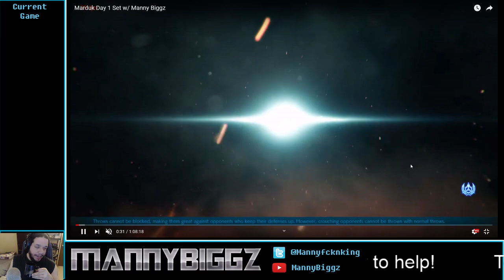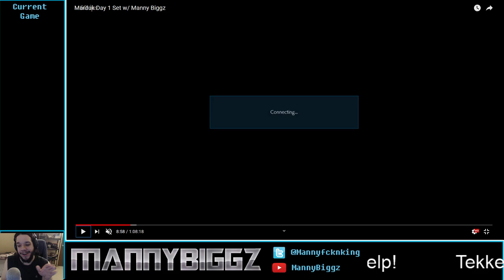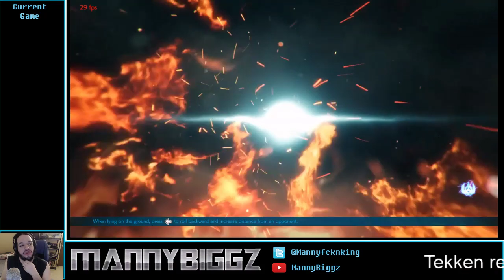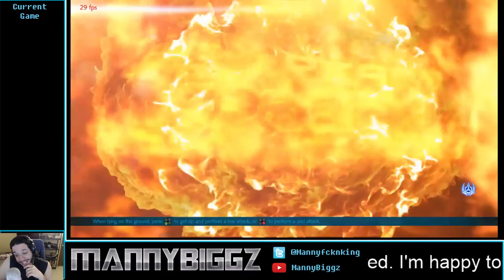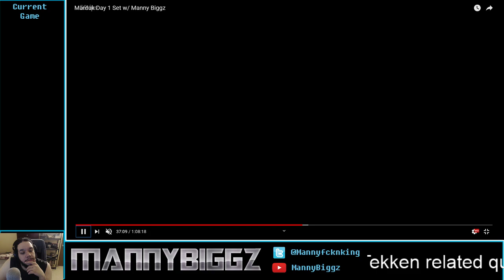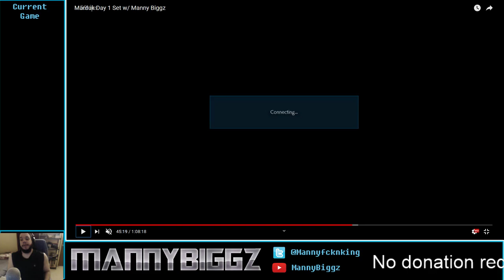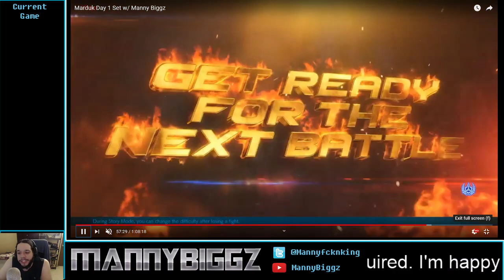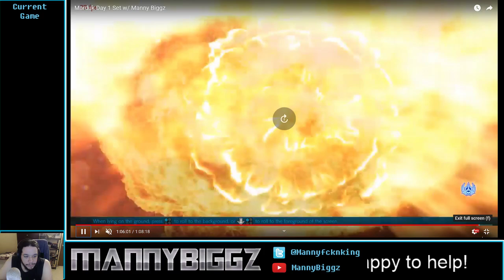Tekken 7 - Marduk Match Footage Critique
Stream archive.

Trying something new here. Just try to not be a dick about it.